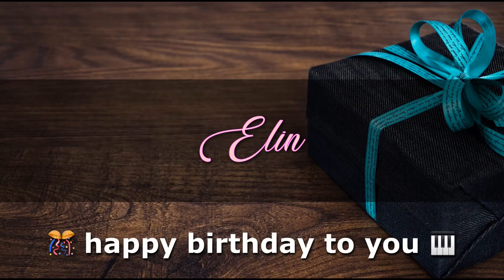ELIN Angelclasico HAPPY BIRTHDAY